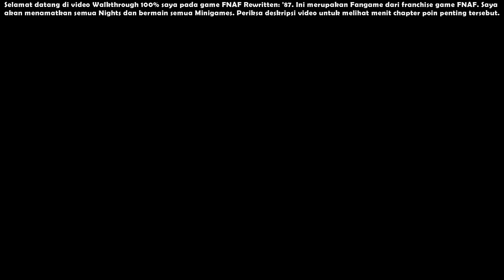FNAF Rewritten: '87 - Night 7 & Cutscene (Completed) 100% Indonesia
FNAF Rewritten: '87 (v2.11.0) - Night 7 & Cutscene (Completed) 100% Indonesia [Full HD 1080p 60FPS]

Selamat datang di video Walkthrough 100% saya pada game FNAF Rewritten: '87. Ini merupakan Fangame dari franchise game FNAF. Saya akan menamatkan semua Nights dan bermain semua Minigames. Periksa deskripsi video untuk melihat menit chapter poin penting tersebut.